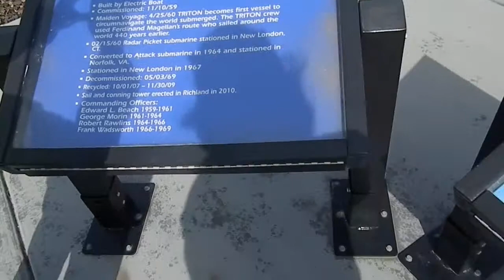U S S Triton Conning Tower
U S S Triton Conning Tower. Richland Wa, Port of Benton